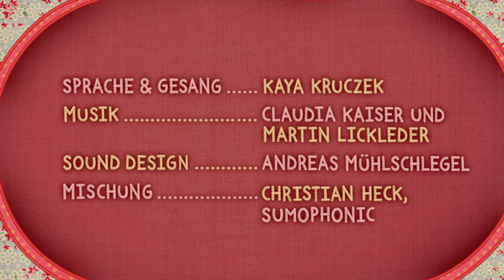Der Koala auf meiner Schmusedecke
Der Koala auf meiner Schmusedecke hat ein Problem: er ist so hungrig! Werden seine Freunde eine Lösung finden und ihm helfen können?

Regie, Design: Angela Steffen
Konzept: Angela Steffen & Andrea Deppert
Buch: Julia Ocker
Animatic: Elena Walf
Animation: Urte Zintler & Frauke Striegnitz
Stimme: Kaya Kruczek
Ton: Andreas Mühlschlegel, Christian Heck
Künstlerische Beratung: Andreas Hykade
Redaktion, RBB: Anne Knabe
Redaktion, BBC: Sarah Legg
Förderung: MFG Baden-Württemberg
Produktionsleitung: Bianca Just
Produktion: Thomas Meyer-Hermann